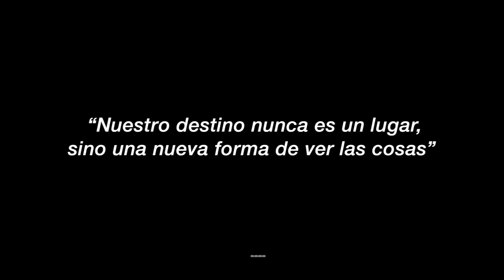Adventure time | Vlog Estrasburgo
Bueno chicos simplemente deciros que gracias por estar ahi siempre y nada que espero que estos videos os hagan reflexionar un poco o al menos os hagan daros cuenta de muchas cosas, que no valoramos en la rutina y que cuando desaparecen las echamos de menos, y también cosas como que muchas veces las cosas que ocurren no son tanto lo que ocurre sino como reaccionamos y de la manera en la que las vemos.

Por eso cuando viajeis tener la mente muy abierta y podréis ver lo bueno de todo los que os ocurra, que al fin y al cabo la vida es un viaje.

EQUIPO:

Camara: Sony Alfa 5000
Tripode: Hama Star 61 153-3D

p.d: Si has llegado hasta aquí tienes un hueco en mi corazón